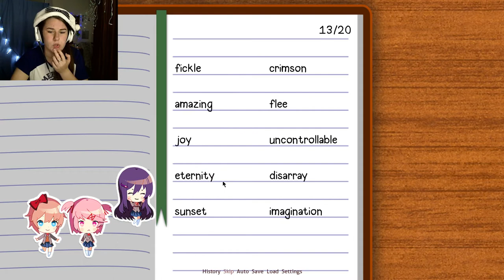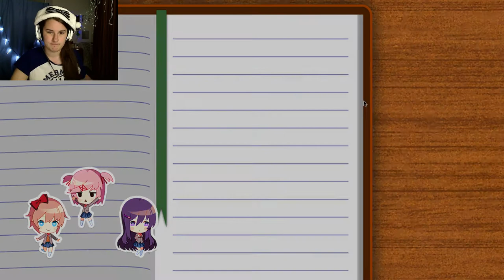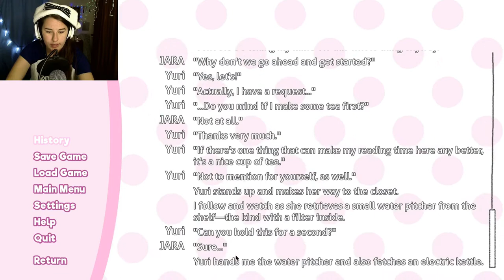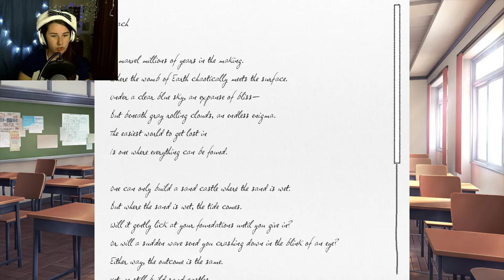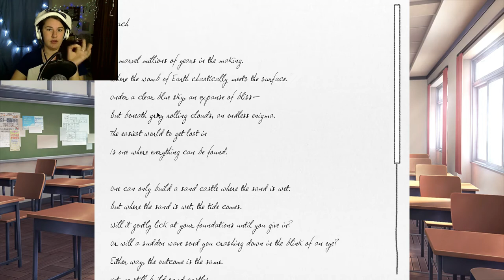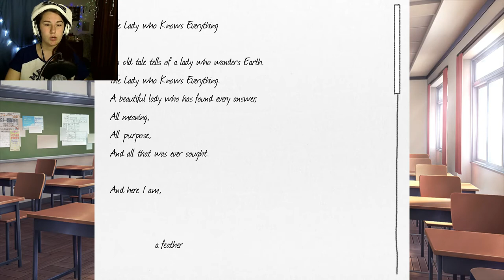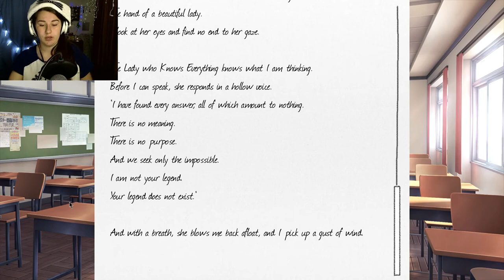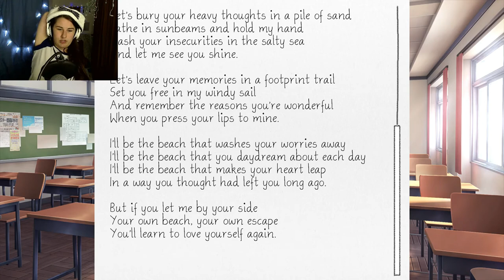DEPRESSION AND POETRY ~ Doki Doki Literature club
This is getting so dark and depressing.